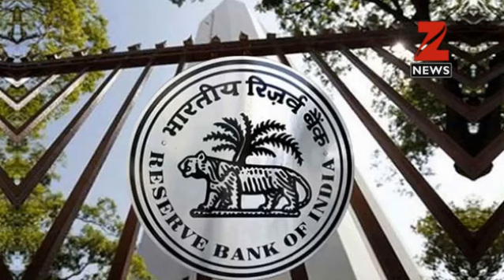Collateral benefits of demonetisation will take a while to play out, says RBI Governor Urjit Patel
The Reserve Bank of India needs to look beyond the country's so far muted headline inflation figures,  as it has committed to meeting a 4 percent inflation target, said its Governor Urjit Patel in a television interview on Friday.